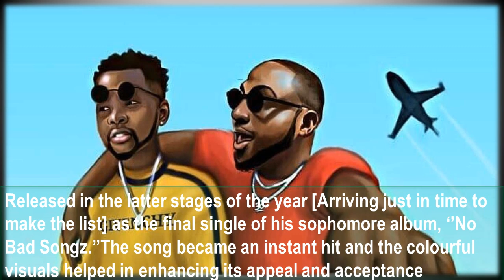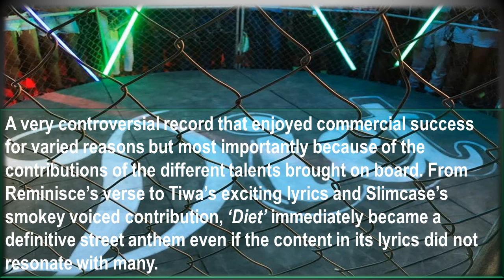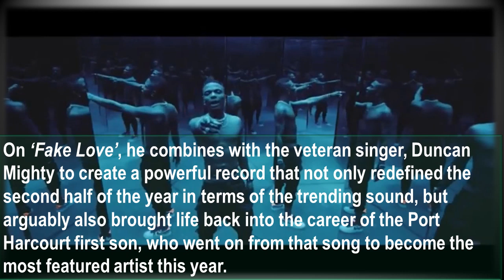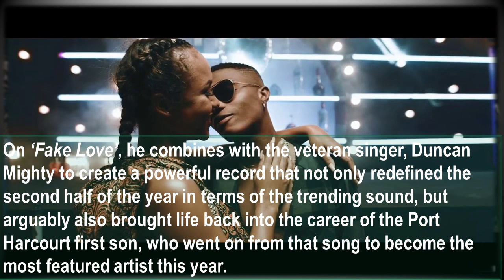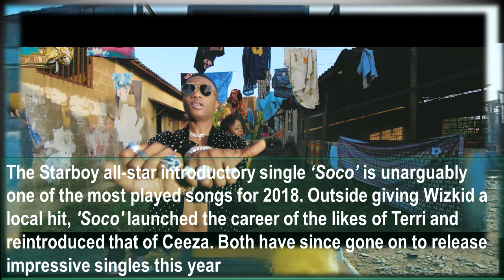Top 10 Nigerian music collaborations in 2018 !!!!